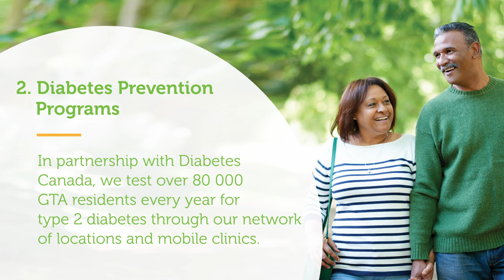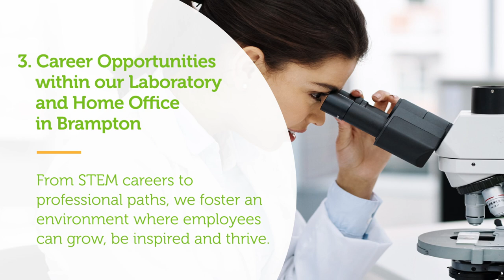Dynacare Community Support Video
This video presents Dynacare as an active member of the innovation sector in Brampton and the work it does to support the health and wellness of the Brampton community.